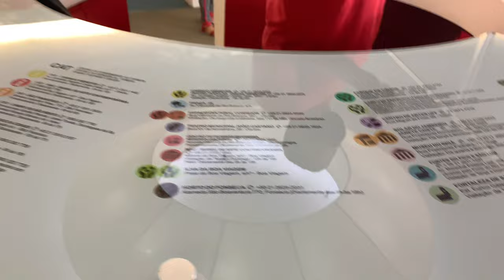MAC - MUSEU DE ARTE CONTEMPORÂNEA DE NITERÓI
O Museu de Arte Contemporânea de Niterói (MAC) é um museu de arte contemporânea brasileira localizado na cidade de Niterói, no Rio de Janeiro, no Brasil. A obra foi inaugurada no dia 2 de setembro de 1996. Projetado pelo arquiteto Oscar Niemeyer, o MAC tornou-se um dos cartões-postais de Niterói. Destina-se principalmente a obras pertencentes à arte contemporânea brasileira da década de 1950 até hoje. O museu possui um acervo de 1 217 obras da Coleção João Sattamini.[1] Um conjunto reunido desde a década de 1950 pelo colecionador João Sattamini, constituindo a segunda maior coleção de arte contemporânea do Brasil.

Construído sobre o Mirante da Boa Viagem, na orla de Niterói, o museu, com sua fachada futurista, possibilita que o visitante desfrute de vistas panorâmicas que se lhe oferecem quer fora do museu, a partir do pátio, quer dentro do museu por um olhar pelo anel de janelas que divide este gigantesco "prato de concreto" em duas faixas.

O MAC ainda disponibiliza atividades educacionais desde 1996, chamadas de Desafios Comunicativos da Arte Contemporânea, com o intuito, segundo a administração do museu, de incentivar a "produção artística contemporânea, que se coloca exposta em um espaço público onde circulam indivíduos não pertencentes ao mundo da arte."

Edificado em 1996, destaca-se na paisagem pelo arrojo de seus traços contemporâneos, que o fazem assemelhar-se a um cálice ou a disco voador. Foram necessários cinco anos para erguer a estrutura de quatro pavimentos, inscrita numa praça de 2 500 metros quadrados

O edifício em si do MAC Niterói é a primeira obra que o museu oferece à contemplação. A estrutura de linhas circulares do edifício apresenta-se como uma escultura de 16 metros de altura em praça aberta, em que o espelho d'água colocado em sua base e a iluminação empregada conferem grande leveza. A rampa sinuosa externa conduz ao interior, com dois pavimentos. O moderno complexo arquitetônico, concebido pelo arquiteto Oscar Niemeyer, apresenta o concreto nu e duro numa forma arredondada, suave e moderna, do jeito que já chega a ser um tipo de marca registrada em quase todas as obras de Oscar Niemeyer

No primeiro pavimento, funciona a Administração. No segundo pavimento, estão a sala de exposições e a varanda panorâmica, envidraçada, também reservada para mostras. O mezanino, por sua vez, que circunda todo o interior do museu, é dividido em salas menores, destinadas a exposições. No subsolo, encontram-se uma área para armazenagem de obras, um bar, um restaurante e um auditório para conferências.

O museu tem 2 500 metros quadrados de área e sua construção demorou cinco anos, tendo sido precisos 300 operários. Foram consumidos 3,2 milhões de metros cúbicos de concreto, quantidade suficiente para levantar um prédio de 10 pavimentos. O prédio tem 50 metros de diâmetro, tendo recebido tratamento térmico e impermeabilizante. A estrutura consegue suportar um peso de cerca de 400 quilogramas por metro quadrado e ventos de velocidade de até 200 quilômetros por hora

O acervo permanente do MAC é constituído pela Coleção João Sattamini, um conjunto de mais de mil peças, reunidas desde a década de 1950 pelo colecionador João Sattamini, constituindo a segunda maior coleção de arte contemporânea do Brasil. A ideia de criação do museu, segundo Roberto da Silveira, surge da intenção de João Sattamini de doar sua coleção de arte para a cidade. E o museu nasce precisamente para abrigá-la.[3]

Iniciada em 1966, quando Sattamini reside na Itália, a coleção de quase 1 200 obras define-se como um dos mais significativos conjuntos de arte brasileira produzida entre os anos 1950 e 1990. A coleção abrange um amplo espectro da arte contemporânea tal qual veio se consolidando no Brasil a partir da década de 1950. Aqui se acham obras de, por exemplo, João Carlos Goldberg, Frans Krajcberg, Tomie Ohtake, Abraham Palatnik, Mira Schendel e Carlos Vergara, entre outros. Estas obras revelam influência de muitas vertentes artísticas contemporâneas, como, por exemplo, da Nova Objetividade Brasileira, do Experimentalismo, do Concretismo e do Neoconcretismo.[3]

Além da Coleção João Sattamini, o MAC NIT conta também com a Coleção MAC de Niterói, constituída atualmente por um conjunto de 369 obras de arte, doadas por artistas que realizaram exposições no Museu como Felippe Moraes, Lyz Paryzo e Elle de Bernardini.

O Bistrô MAC fica localizado no subsolo do museu. Funciona terças, quartas, quintas e domingo, das 9h às 18h. Sextas e sábados, das 9h à meia-noite.

Endereço: Mirante da Boa Viagem s/n - Boa Viagem - Niterói

Horário de Funcionamento: Terça a Domingo 10:00 às 18:00

Visitação: Paga. Consultar no local ou pelo telefone. Idoso paga meia e morador de Niterói não paga.